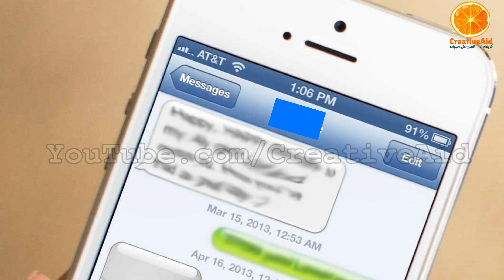كيف تكشف أنه يتم التجسس على هاتفك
Logo: CreativeAid
Video: CreativeAid
Watermark: CreativeAid
Content: CreativeAid